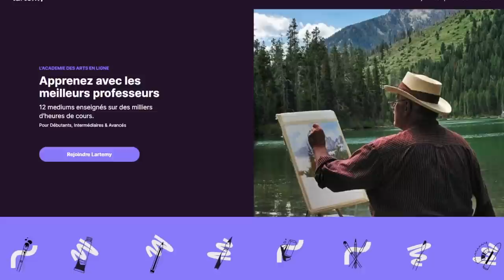Les 10 meilleurs conseils pour débuter en peinture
✨ NOUVEAU ✨ Apprenez avec les meilleurs professeurs
12 mediums enseignés sur des milliers d'heures de cours.

00:00 Les 10 meilleurs conseils pour débuter en peinture
00:16 Faites une première couche Laide
02:49 Ne cachez pas vos coups de pinceaux
04:34 Ne jugez pas, analysez
06:35 Ne corrigez pas : Ajoutez, améliorez
09:15 Voyez en 2D, Peignez en 3D
12:08 Prenez votre temps mais peignez vite
14:37 N'ayez pas peur !
16:19 Faites des erreurs
18:17 Ne copiez pas Interprétez
20:09 Gardez les détails pour la fin
21:55 Peignez le plus souvent possible